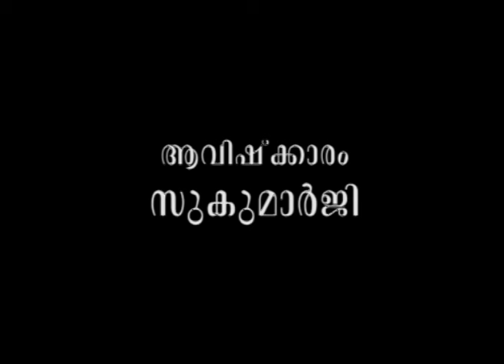നമ്മുടെ നേതാക്കള്‍ അസഹിഷ്ണുതരാണ്